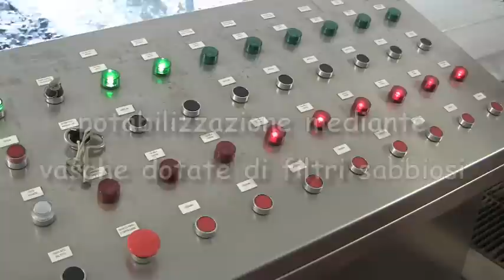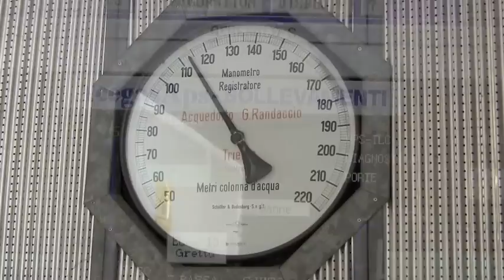ACQUEDOTTO RANDACCIO TRIESTE.m4v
Grazie ad Area Marina Protetta Miramare e AcegasAps per la bellissima visita!

"AcegasAps in collaborazione con WWF AMP Miramare propone di scoprire il comprensorio dell'acquedotto "Giovanni Randaccio" della città di Trieste. La visita inizia con una chiacchierata naturalistica  e prosegue con la visita al comprensorio del Randaccio spaziando da aspetti storici a quelli tecnologici, da quelli mitologici a quelli legati all'ingegneria civile al servizio della città di Trieste, passando per curiosità e aspetti poco noti che caratterizzano la rete idrica cittadina e le fonti del suo approvvigionamento."